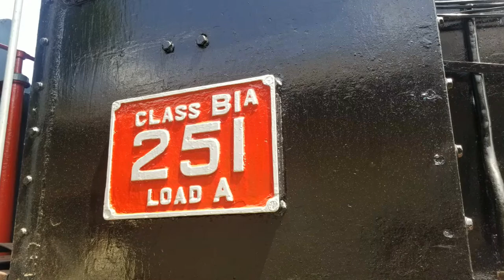Srilanka railways steam engine rebuild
reasontly rebiled B1a 251 steam engine